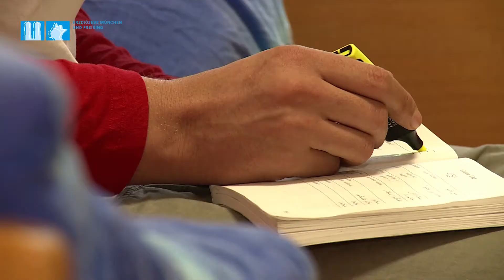Ein weites Herz für geflüchtete Menschen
Der Diözesanbeauftragte für Flucht, Asyl und Integration im Erzbistum München und Freising, Monsignore Rainer Boeck, kritisiert mit Blick auf die Situation in Moria, dass geflüchtete Menschen „von einer blamablen europäischen Politik im Regen stehen gelassen werden“. Er sei „voller Bewunderung für die, die auf Moria und anderswo“ für Flüchtlinge sorgten sowie für „alle Seenotretterinnen und Seenotretter“ und danke „allen, die als Helferinnen und Helfer mutig weiter an der Seite der geflüchteten Menschen stehen, sagt Boeck. In Krisenzeiten zeige sich „das Gesicht der Menschen noch deutlicher als sonst. Während die einen sich eher ängstlich zurückziehen, krempeln die anderen jetzt erst recht ihre Ärmel hoch.“

Der Flüchtlingsbeauftragte ruft dazu auf, „dass die, die als Flüchtlinge bei uns sind, nicht als Opfer betrachtet werden dürfen. Denn sie haben uns doch so viel an Erfahrung, wie Krisen zu bewältigen sind, voraus.“ Sogar Kinder hätten schon viel durchgemacht: „Oft waren sie Verfolgte in ihrer Heimat und mussten dort unter großer Not leben. Sie waren grober Gewalt ausgesetzt und mussten durch Wüsten und übers Meer, immer in Angst, ihr Leben zu verlieren.“

Aufgenommen wurden diese „Mittwochsminuten“ in und vor der Kirche Herz Jesu in München-Neuhausen, die das größte Kirchenportal der Welt besitzt. „Unsere Kirchentore öffnen sich weit, so, wie sich Jesus jedem Menschen öffnet“, sagt Boeck dazu: „Verschließen wir uns nicht den geflüchteten Menschen, sondern haben wir ein weites Herz für sie, so wie Jesus selbst.“